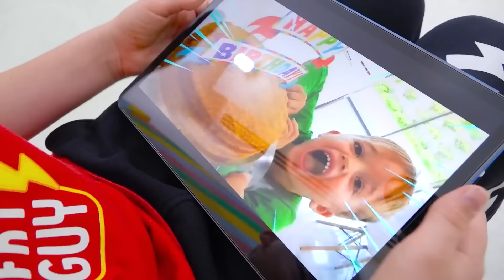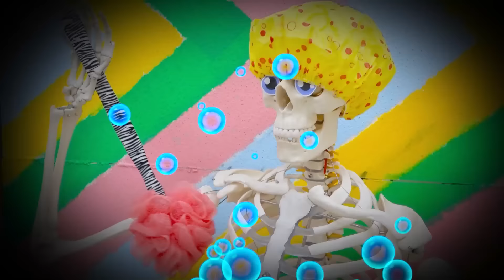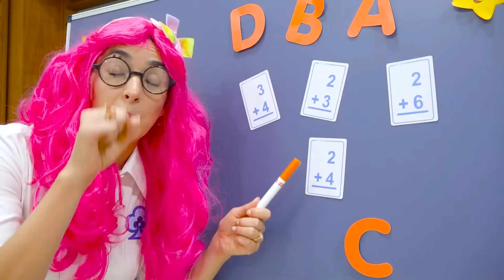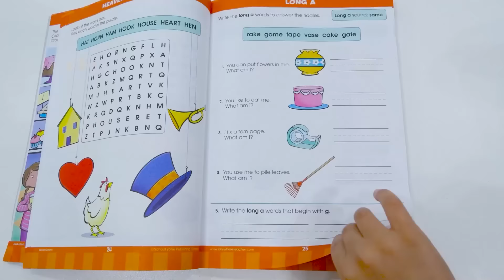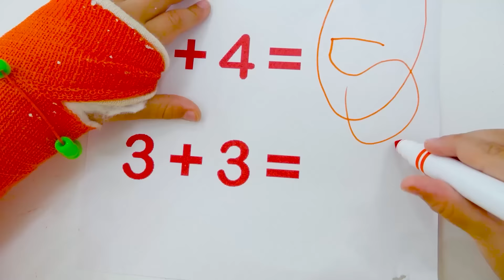Vlad and Niki go through the maze and their first day of school